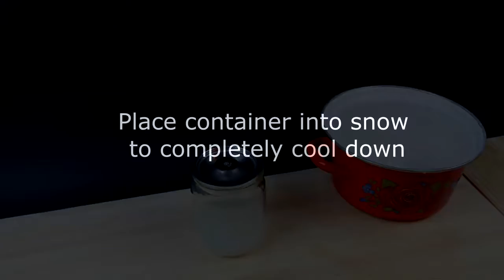6 trik sulap mengagumkan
6 trik sulap mengagumkan.
Terima kasih untuk menonton - berbagi - seperti - komentar memiliki hari yang baik!